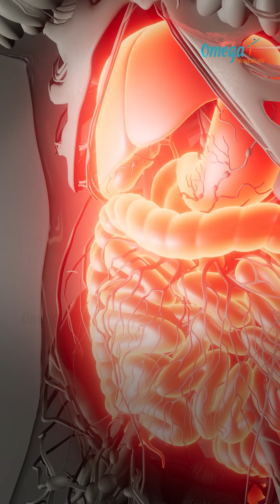Your Gut Bacteria May Decide Your Health | Dr. Mohana Vamsy Explains!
Are you aware that your gut bacteria, referred to as the gut microbiome, can significantly influence your overall health?
These trillions of microorganisms living inside your intestines influence your digestion, immunity, mental health, and even your cancer risk.
In this video, Dr. Ch. Mohana Vamsy discusses important topics.
Chief Surgical Oncologist, Omega Hospitals, Hyderabad, explains how maintaining a healthy gut can transform your well-being.
✅ Why are good gut bacteria essential?
✅ How do antibiotics affect them?
✅ What are probiotic foods, and how do they help?
✅ What happens when gut health is disturbed?
✅ What’s the link between gut bacteria and cancer?
A healthy gut means a healthier body and mind!
Watch till the end—small changes in your diet can make a big difference to your long-term health.